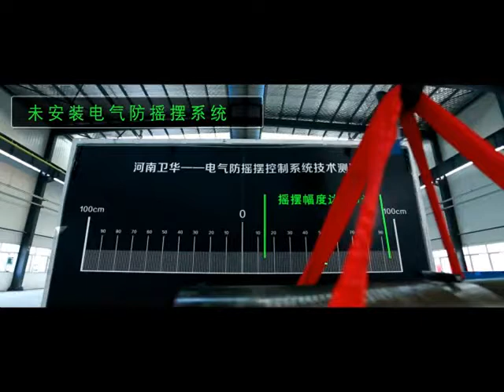Anti Sway Technology-Weihua Crane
Weihua Crane Anti-Sway Technology, independant research and development. Has been patented.